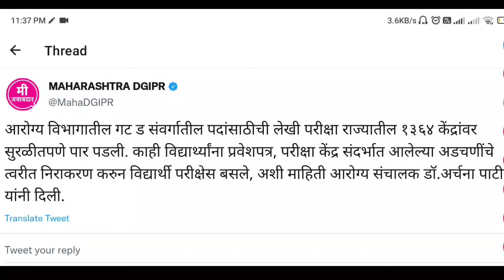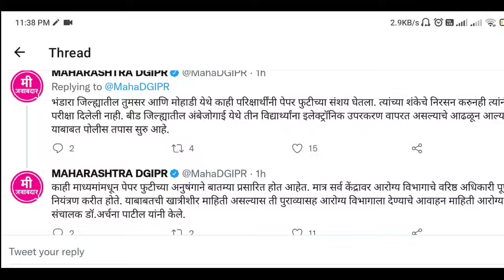आरोग्य विभाग भर्ती 2021 | आजच्या पेपर बद्दल महत्वाचे अपडेट🙏